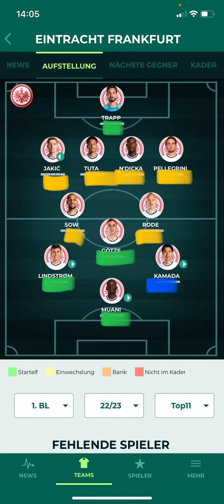Wen von welcher Mannschaft kaufen? Part 3.3